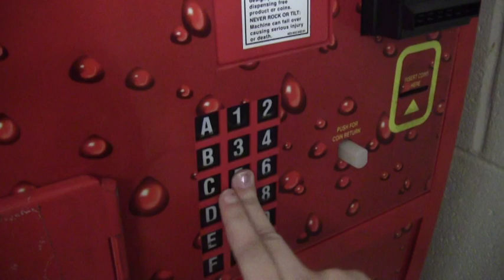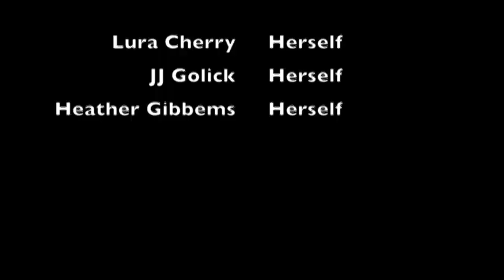How did I get here: By John Teti